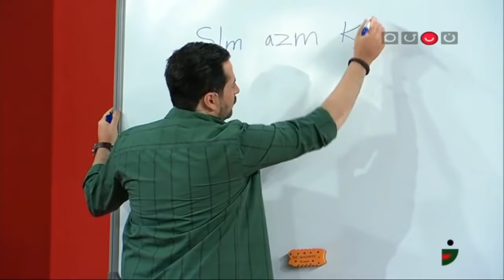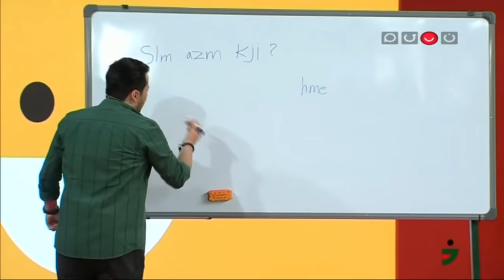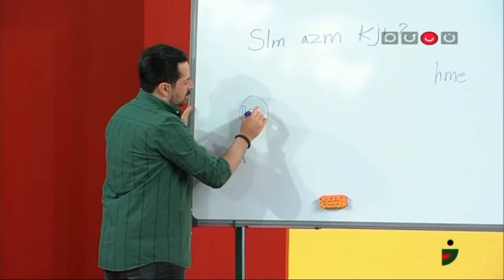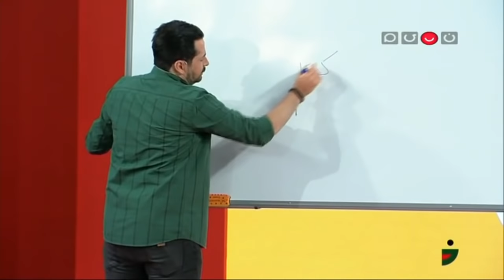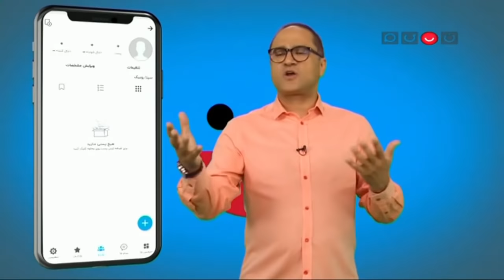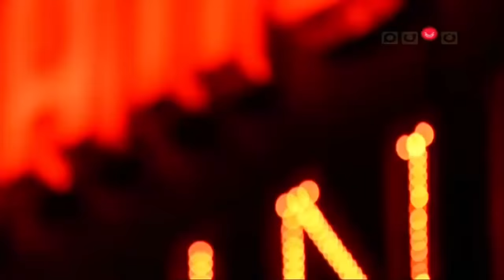حمیدرضا شعبانی خواننده اُپرا و جناب خان - خندوانه قسمت 10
آنچه در این قسمت خواهید دید:
- استندآپ کمدی بسیار جالب محمد معتضدی درباره گوشی تلفن همراه
- حمیدرضا شعبانی، خواننده اُپرا مهمان ویژه خندوانه
- تمرینات آوایی و صدای سالم حمیدرضا شعبانی با تماشاگران و بینندگان
- جناب خان و تعریف خاطرات دوران اُپرا در ایتالیا
- فضاسازی ترسناک جناب خان به تقلید از مهمان برنامه
- اجرای بخشی از اُپرای لابوهم توسط حمیدرضا شعبانی در خندوانه
- اجرای آهنگ تبریک تولد حمیدرضا شعبانی به زبان ایتالیایی توسط جناب خان .